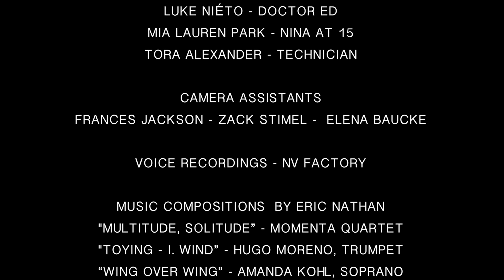"Apology" film by Theresa Chong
Student film by Theresa Chong
with Music by Eric Nathan

Shirley Huang - Nina Anyio
Luke Niéto - Doctor Ed
Mia Lauren Park - Nina at 15
Tora Alexander - Technician

Camera Assistants
Frances Jackson - Zack Stimell -  Elena Baucke

Voice Recordings - NV Factory

Music Compositions  by Eric Nathan
"Multitude, Solitude” - Momenta Quartet
"Toying - I. Wind” - Hugo Moreno, trumpet
“Wing Over Wing” - Amanda Kohl, soprano
& Joseph Lin, violin
"Dialogues: IV. An Embrace (Hommage à György
Kurtág)" - Hui Wu, piano